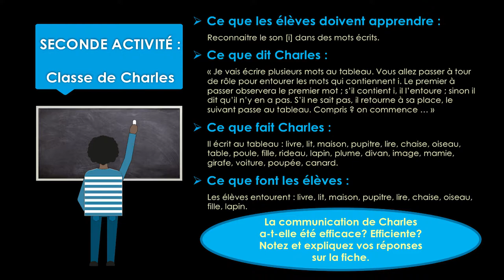m3_s1_Act2_Charles